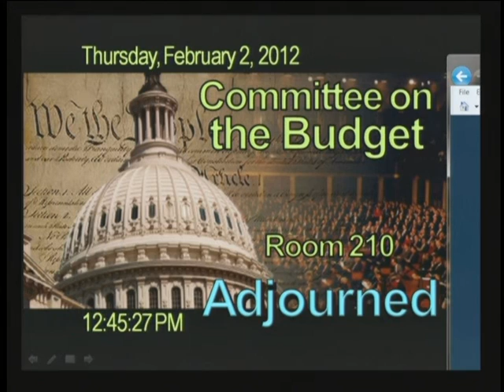2012-003 Hearing: State of the U.S. Economy [ID: 103878]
Recorded: Thursday, February 2, 2012
Witness:
The Honorable Ben S. Bernanke, Chairman
 Board of Governors of the Federal Reserve System